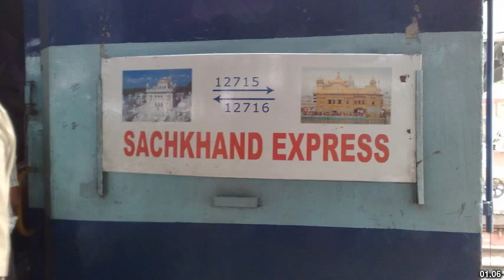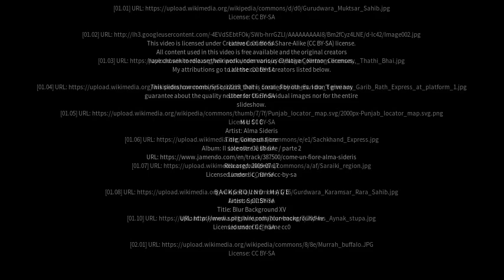Best places to visit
Best places to visit - Kotkapura (India) Best places to visit - Slideshows from all over the world - City trips, nature pictures, etc.